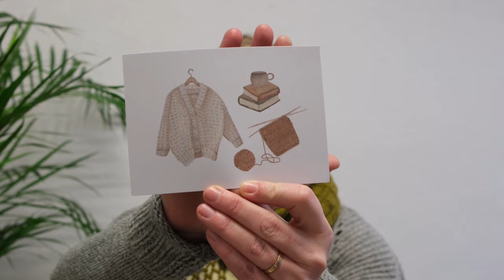Episode 60: Popcorn & Gift Knitting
Hello lovelies! I'm back with the last episode of 2023! Today is all about gift knitting - some lovely sweet things that have jumped on and off my needles lately, a few amazing yarns and woolly goodies from a dear friend, and the shop update preview of our Winter Celebration Shop Update.

The Winter Celebration Shop Update will happen on December 11 at noon, and includes some of our limited edition yarn from Telling Yarns, lots of tasty treats and lovely notions, and a long-awaited restock of Garthenor Organic's Snowdonia Sock in 14 brilliant colors.

KNITTING

WIPs

Sibling Sweater by Laura Penrose in De Rerum Natura Gilliatt (colorways Bois des Rose and Cyprès)

ACQUISITIONS & GIFTS

Hats & Mittens Set in Thistledown
Island Time Sport
Lavender Sachet
Wool Mist

SHOP NEWS - WINTER CELEBRATION UPDATE UPDATE

PRODUCTS AVAILABLE IN THE UPDATE:

* Telling Yarns Resolute Fingering & Steadfast DK in Sunfyre

* Wooden Gauge Ruler

* New needle stoppers

* Mugs

* Sweater cookie cutter

* Knalle Popcorn

* Nataskalia Knitting Postcard

* Garthenor Organic Snowdonia Sock